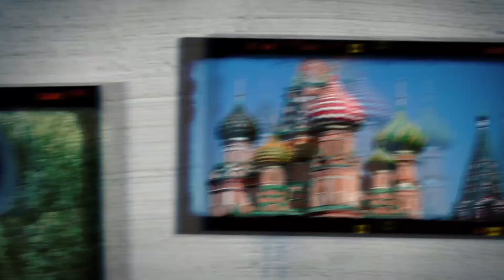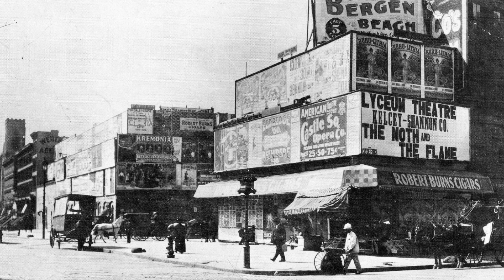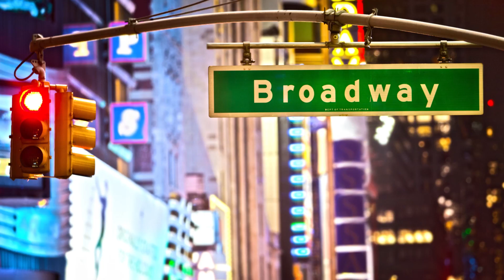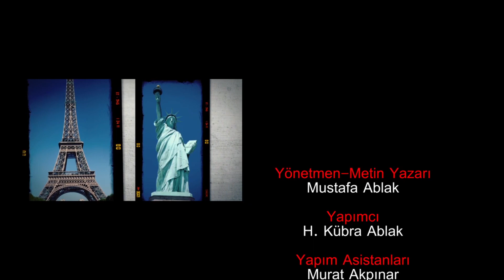Dünya Şehirleri Belgeseli | Amerika | New York 1. Bölüm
İslami Sözler Kanalımızda, Müslüman olanların hikayeleri, Kur'an-ı Kerimden Ayet Mealleri, Hadis-i Şerifler, Peygamber Efendimiz'in ve Sahabelerin hayatlarından kesitler, İslam Alimlerinden Sözler ve nasihatler, Tarihi Belgeseller, Evliyaların Hayatları, İlmihal Bilgileri, Dualar, İslami Klipler, Dini Sözler, Dini Hikayeler ve daha bir çok konuda paylaşımlar yapıyoruz. Allah cümlemizden razı olsun.

Kur'an-ı Kerim okumaları, Hadis-i Şerifler, İlahiler ve daha bir çok faydalı paylaşımlar "İslami Sözler" Kanalımızda.